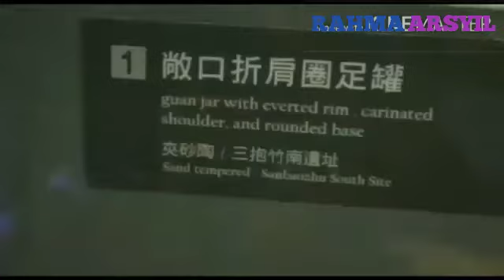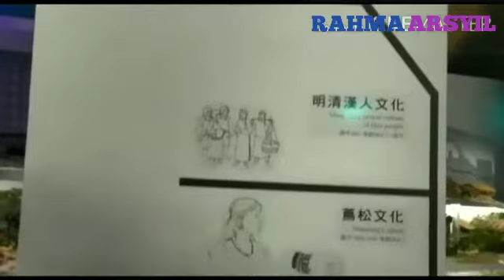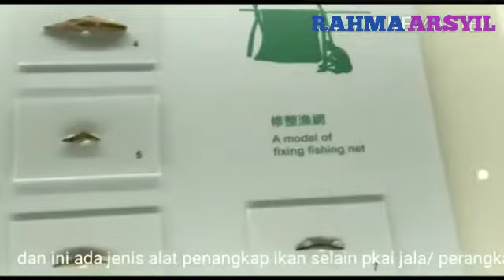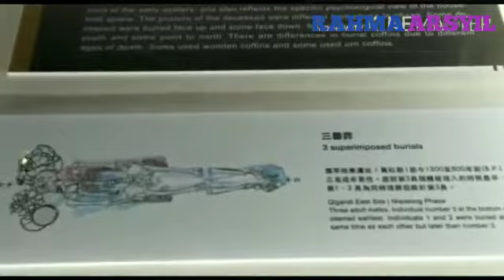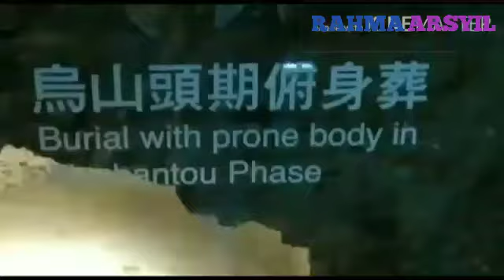MUSEUM of ARCHAEOLOGY, TAINAN OF NATIONAL MUSEUM of PREHISTORY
haloo sobat semua...
terima kasih udah menyaksikan video dari saya...